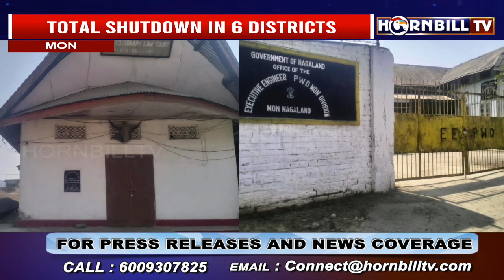FRONTIER NAGALAND TERRITORY DEMAND: TOTAL SHUTDOWN IN EASTERN AREAS TO CONTINUE